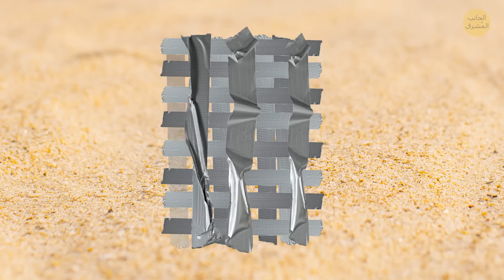كيف تنجو على جزيرة باستخدام شريط لاصق فقط